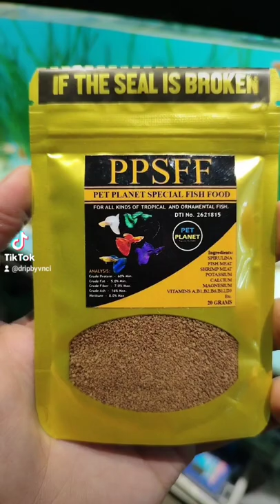DRIP BY VNCI | TIKTOK